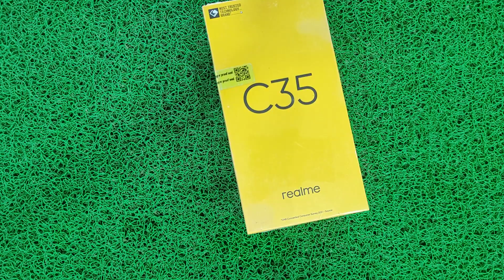Flipkart का सबसे बड़ा Offer, Realme C35 शिर्फ़ 9999 में आज ही खरीद लो, Devi tech,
realme c35,
realme c35 hide app settings,
realme c35 अपडेट कैसे करें,
realme c35 अपडेट,
realme c35 a,
realme c35 a app lock,
realme c35 a ringtone,
realme c35 a to z setting,
realme c35 a51 update,
realme c 35 a.55 update,
realme c35 a.69 update,
realme c35 kaisa hai,
realme c35 le ya na le,
realme c35 4gb 64gb,
realme c35 le ya nahi,
realme c 35 e warranty,
realme c3 e bom,
realme c35 iphone cover,
realme c35 i phone,
realme c35 phone settings,
realme c35 i,
realme c 35 modified iphone,
realme c35 iphone settings,
realme c35 iphone look,
realme c35 iphone model,
realme c35 c31,
realme c35 u,
about realme c35,
realme c35 ऐप लॉक,
realme c35 में ऐप लॉक कैसे लगाएं,
realme c35 0 to 100,
realme c35 ki puri jankari,
realme c35 की कीमत,
realme c35 c,
realme c35 hd video,
realme c35 hd camera,
realme c31 4gb 64gb,
realme c35 on date,
realme c35 hindi,
realme c35 s,
realme c35 r edition,
realme c35 r,
realme c35 r s,
realme c35 r edition app lock,
realme c35 r edition game space,
realme c35 r edition features,
realme c35 कवर,
realme c35 कितने का है,
realme c35 कैमरा,
realme c35 कलर,
realme c35 का कवर,
रियलमी c35 कीमत,
रियलमी c35 कवर,
रेडमी c3 का कवर,
realme c35 k,
realme c35 ka lock kaise tode,
realme c35 ka price,
realme c35 गोल्डन कलर,
realme c35 g,
gcam for realme c35,
c25 realme,
realme c 35 d,
realme c35 चार्जर वाट,
realme c35 me call recording kaise kare,
realme c35 m gallery,
realme c35 me screenshot kaise le,
realme c35 me ringtone kaise set kare,
realme c35 me call flashlight setting,
realme c35 me slow motion video kaise banaye,
realme c35 me app lock setting,
realme c35 m auto call recording setting,
realme c35 m,
realme c35 p,
phone realme c35,
realme realme c35,
realme c35 ka vlog,
realme c35 обзор,
realme c35 9i,
rv realme c35,
realme c35 rs,
realme c35 me theme kaise change kare,
c25,
c25 mobile,
realme c35 vivo t1,
realme c35 the nutri gurl,
realme c35 the box,
realme c 3 6 5g,
realme c35 hindi me,
realme c35 hd screen,
realme c35 hd photos,
realme c35 hd,
realme c35 n,
realme. c35,
realme c35 प्राइस,
रियलमी c35 प्राइस,
रेडमी c35 प्राइस,
realme c35 फोटो,
रेडमी c35 फोन,
realme c 35 f test,
फोन आने पर फ्लैश लाइट जले realme c35,
realme c35 बटन,
realme c 35 b,
realme c35 मोबाइल,
रेडमी c35 मोबाइल,
realme c35 me fingerprint kaise lagaye,
realme c35 me gallery me kaise laye,
realme c35y,
realme c35 y unboxing,
realme c35y review,
realme c35 रिंगटोन,
realme c35 vs pakistan,
realme c35 rs 10000,
realme c 35 rs price,
realme c 35 rs 8000,
realme c35 l,
realme c35 all settings,
realme c35 all colours,
realme c3 all settings,
realme c35 all details,
realme c35 all call recording setting,

flipcard mobile offer,
flipkart mobile offers,
flipkart mobile discount offer,
flipkart mobile sale,
when flipkart mobile sale will start,
mobile offer on flipkart,
flipkart offers today mobile phone,
flipkart offers today mobile,
फ्लिपकार्ट पर सेल कब लगेगी,
flipkart par mobile offer kab aayega,
phone offer on flipkart,
flipkart pe offer kaise dekhe,
फ्लिपकार्ट सेल,
flipkart pe loan pe mobile kaise le,
फ्लिपकार्ट सेल कब है,
flipkart diwali sale 2022 mobile offer under 10000,
flipkart mobile offers under 10000,
flipkart mobile offers under 12000,
flipkart best mobile offer under 15000,
flipkart sale 2022 mobile offers under 10000,
flipkart big billion day mobile offers under 15000,
flipkart big billion day mobile offers under 10000,
flipkart mobile exchange offer 2022,
diwali flipkart mobile offer 2022,
flipkart diwali offer mobile 2021,
flipkart diwali offer mobile 2022 date,
flipkart big billion day 2022 mobile offers,
flipkart sale 2022 mobile offers,
diwali offer mobile 2022 flipkart iphone,
mobile discount offer 2022 flipkart,
diwali offer mobile 2022 flipkart iphone 11,
diwali offer mobile 2022 flipkart realme 9 pro,
flipkart mobile sell offer,
flipkart mobile discount 2022,
flipkart 99 offer on mobile,
flipkart offers 90 off mobile